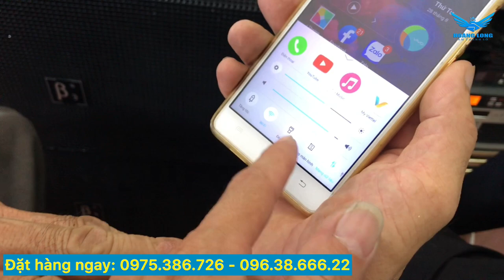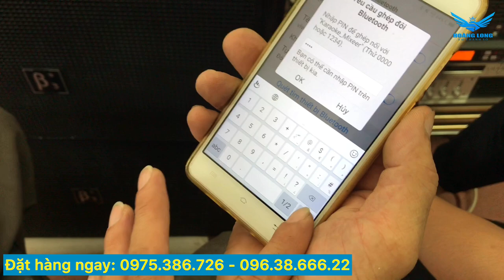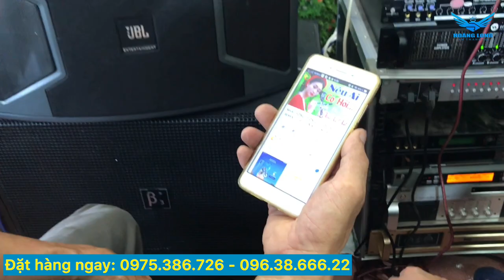Hướng dẫn kết nối vang cơ KM8FX với điện thoại qua bluetooth LH 0975386726 0963866622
Hướng dẫn kết nối vang cơ KM8FX với điện thoại qua bluetooth